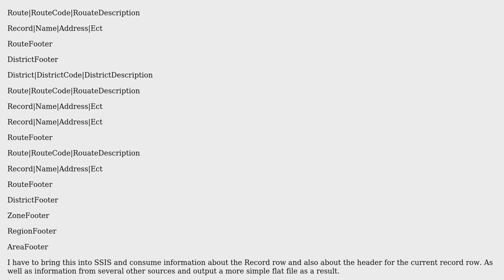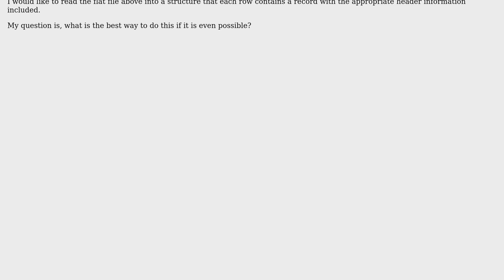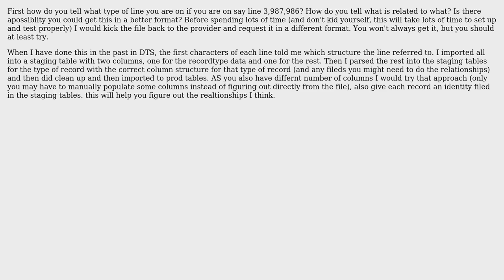Reading hierarchical flat file into SSIS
With thanks & praise to God, and with thanks to the many people who have made this project possible! You are responsible for your own actions.